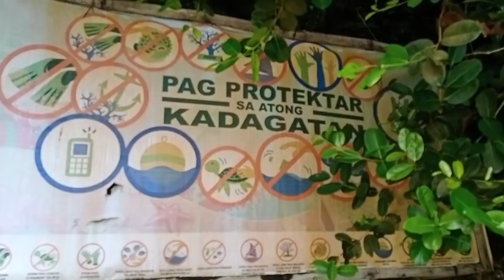Hidden Paradise in Philippines|Hermits Cove Resort Cebu@Rod Vlogs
Top Tourist destination which is located @ province of cebu..

From Mactan Cebu International Airport, hail a white taxi cab to Cebu South Bus Terminal and pay about PHP350 for more than an hour ride. Hop on a yellow Sepo bus plying to Aloguinsan, tell the bus ticketer to drop you off at Aloguinsan Public Market and pay about PHP80 for a 2-hour land travel. From there, you can ride a motorcycle to Hermit’s Cove and pay PHP50 per person for a 20-minute bumpy ride. For less hassle, you can rent out a van that will take you there directly and pay about PHP3,500 for a day.